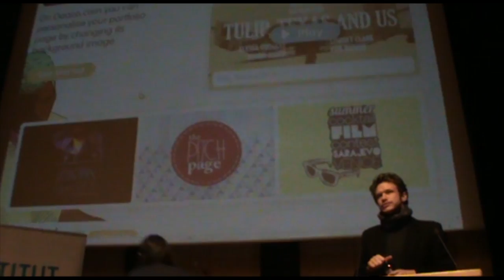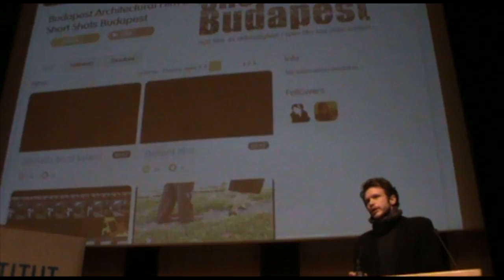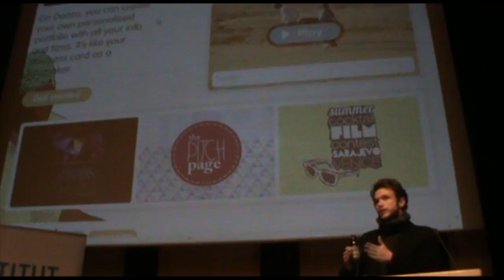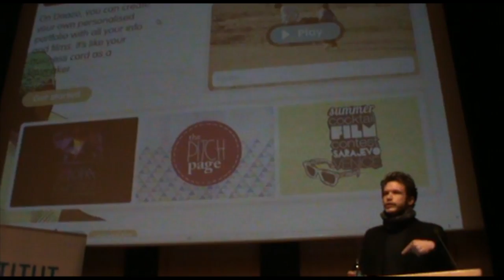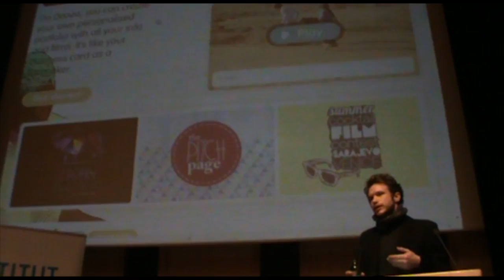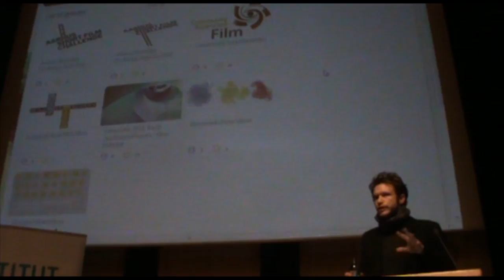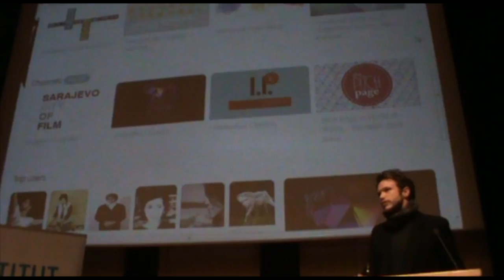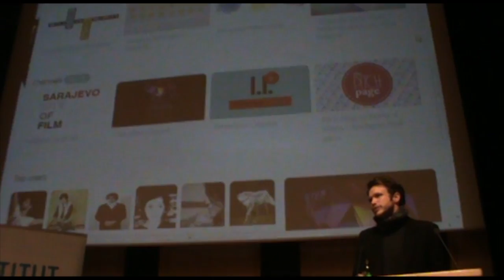Új média - Deák Dániel (Daazo.com)